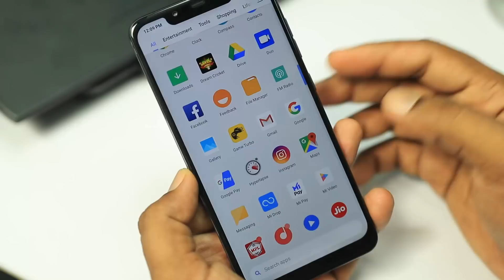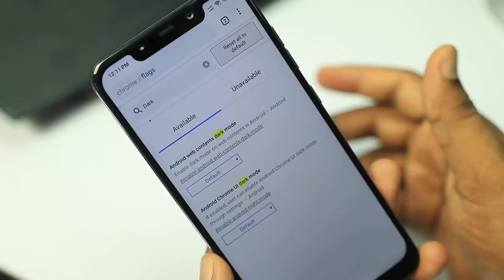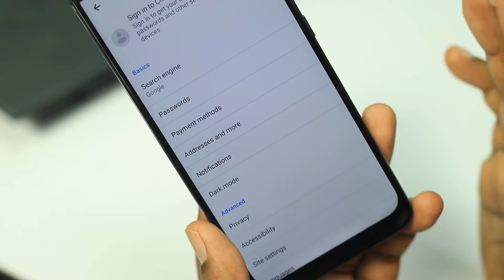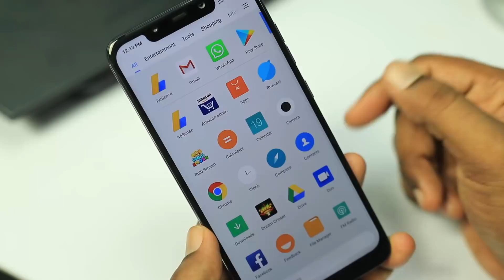DARK MODE IN GOOGLE CHROME ON ANY ANDROID | Android Tricks In Telugu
DARK MODE IN GOOGLE CHROME ON ANY ANDROID

Quires solved:-

dark mode in google chrome
enable dark mode in google chrome
easy way to enable dark mode in Chrome